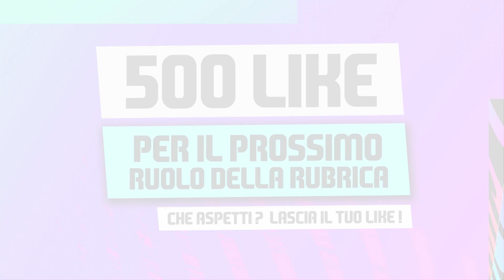FIFA 21 carriera allenatore - I Migliori Giovani Talenti - TERZINI SINISTRI - TS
500 like per il prossimo RUOLO della rubrica : I MIGLIORI GIOVANI TALENTI

Credi di essere il miglior esperto di TALENTI SCONOSCIUTI?! Vuoi segnalarmeli? Scrivi tutti i TS più sconosciuti di FIFA 21 con l'overall di partenza e quello finale! Non dimenticarti la fascia di prezzo per l'acquisto!! Potrai essere nominato nella puntata dedicata ai talenti sconosciuti!